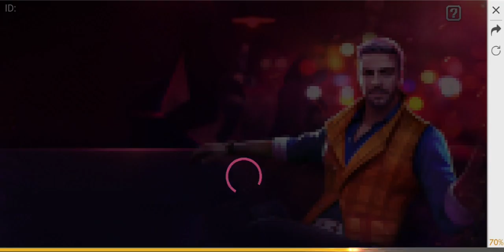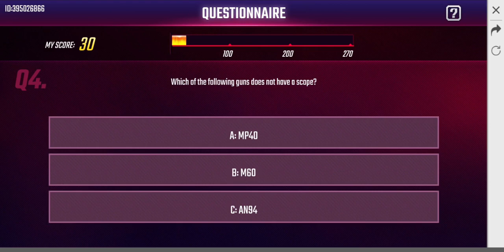Blood Trial Questions || How to finish Free Fire Test || All 8 Answers || New Event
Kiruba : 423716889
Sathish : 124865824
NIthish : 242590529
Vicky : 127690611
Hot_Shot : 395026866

Join Our Guild:

›››  OutOfControl

››› Our Gear Specs :

Sathish - Redmi Note 5 Pro

Processor :  AMD RYZEN 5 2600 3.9 Ghz
MB             :  Gigabye Aorus x470 Ultra Gaming
Graphics   :  Shappire Radeon RX570 OC
RAM          :  GSkill Trident Z RGB 16GB 3000Mhz
PSU            :  Antec 650W Semi Modular 80+Gold
Storage     :  500GB SSD Crucial
Monitor    :  LG 22 Inch Borderless 75Hz

››› Rules
Don’t Do this on Chat and Comments
❌ Self-Promotion
❌ Bullying/Racism